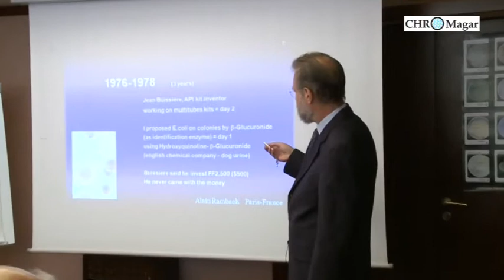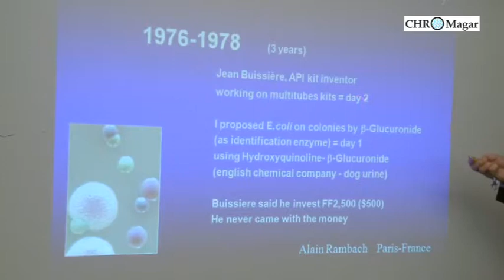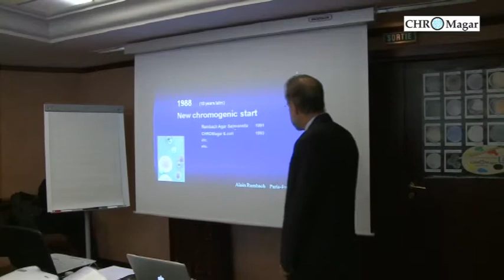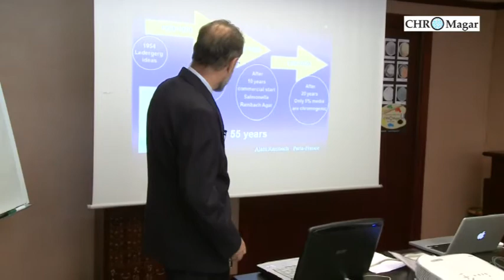Dr Rambach : Chromogenic Pioneering Adventure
Dr Rambach on "Chromogenic Pioneering Adventure"

Context: The first chromogenic culture medium (for detection of  E.coli) was invented and patented by Dr. A. Rambach in 1979. The introduction of this medium triggered a revolution in microbial diagnosis and driven by the introduction of a whole range of media for the detection of key clinical & food borne pathogens. The use of chromogenic culture media for the detection of bacteria is increasing steadily despite the introduction of other (often molecular biology based) techniques.
To commemorate the 30th anniversary of this technology, CHROMagar organised a symposium in Paris, around the history and the implementation of the chromogenic culture media.  The guests of this meeting were worldwide known scientists who contributed by their works to expand awareness, among the microbiology community, on the utility of this technology.
The meeting was held on September 12th 2009 (the exact 30th anniversary day).